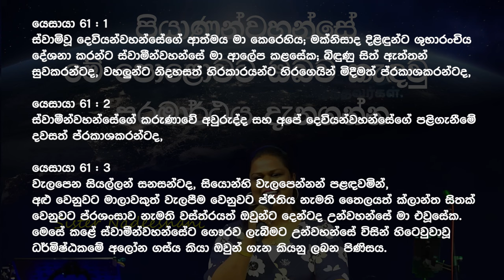පියාණන් වහන්සේ මේ පොළොවට ඔබව කැඳවු පරමාර්ථය දැනගන්න | Sinhala Sermon | Sister Nadeeshani Dilrukshi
පියාණන් වහන්සේ මේ පොළොවට ඔබව කැඳවු පරමාර්ථය දැනගන්න

යෙසායා 61 : 1
ස්වාමිවූ දෙවියන්වහන්සේගේ ආත්මය මා කෙරෙහිය; මක්නිසාද දිළිඳුන්ට ශුභාරංචිය දේශනා කරන්ට ස්වාමීන්වහන්සේ මා ආලේප කළසේක; බිඳුණු සිත් ඇත්තන් සුවකරන්ටද, වහලුන්ට නිදහසත් හිරකාරයන්ට හිරගෙයින් මිදීමත් ප්‍රකාශකරන්ටද,

යෙසායා 61 : 2
ස්වාමීන්වහන්සේගේ කරුණාවේ අවුරුද්ද සහ අපේ දෙවියන්වහන්සේගේ පළිගැනීමේ දවසත් ප්‍රකාශකරන්ටද,

යෙසායා 61 : 3
වැලපෙන සියල්ලන් සනසන්ටද, සියොන්හි වැලපෙන්නන් පළඳවමින්, අළු වෙනුවට මාලාවකුත් වැලපීම වෙනුවට ප්‍රීතිය නැමති තෛලයත් ක්ලාන්ත සිතක් වෙනුවට ප්‍රශංසාව නැමති වස්ත්‍රයත් ඔවුන්ට දෙන්ටද උන්වහන්සේ මා එවූසේක. මෙසේ කළේ ස්වාමීන්වහන්සේට ගෞරව ලැබීමට උන්වහන්සේ විසින් හිටෙවුවාවූ ධර්මිෂ්ඨකමේ අලෝන ගස්ය කියා ඔවුන් ගැන කියනු ලබන පිණිසය.

Real Faith Ministry Church - Ja-Ela
Call us if this message becomes a blessing.

To hear more testimonies, sermons, songs of praise or special occasional videos,

If you're blessed with this video,

You can also share your ideas on the COMMENT section.

Thank you! And May God Bless each and every one of you...
RFM MEDIA